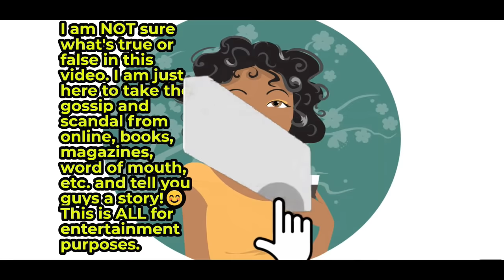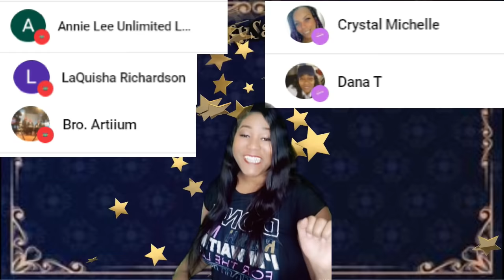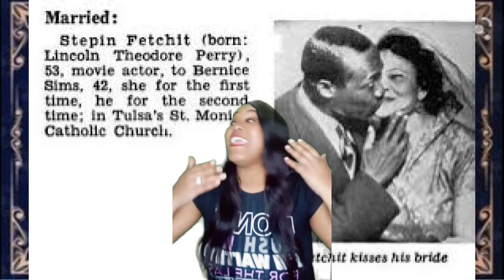OLD HOLLYWOOD SCANDALS - Stepin Fetchit AKA Lincoln Perry💰💰🧐🧐